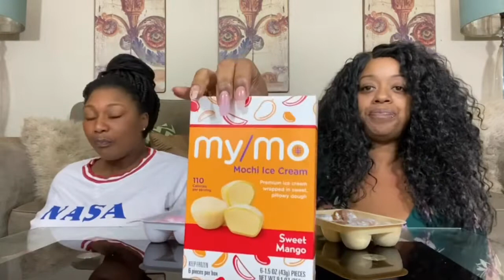Fat And Unfiltered Podcast Presents: MOCHI ICE CREAM 먹방 MUKBANG!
Welcome back babyloves!!!

We are mixing visual podcasting && Mukbang’n together to bring your some banging homemade recipes/food reviews && good juicy topics for our TEA ☕️ lovers. Come vibe with your two favorite country girls !!

Editing by Savion aka Ms Kitty
Shot on iPhone 11 Max
Lighting: Andoer Photography Umbrella Lighting Kit